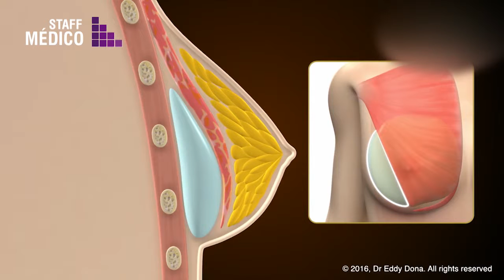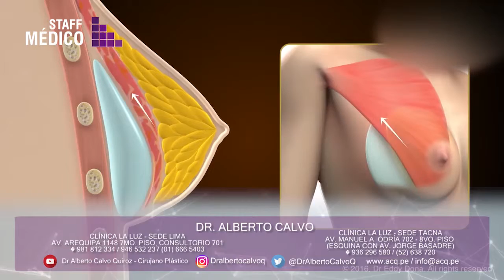Implantes Dr. Alberto Calvo-Programa Staff Médico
EL DR. ALBERTO CALVO, CIRUJANO PLÁSTICO NOS CUENTA  SOBRE  LOS IMPLANTES QUE MEJORA LA FORMA DE LA MAMA O CREA UN VOLUMEN MAMARIO AUSENTE POR DIFERENTES CAUSAS.